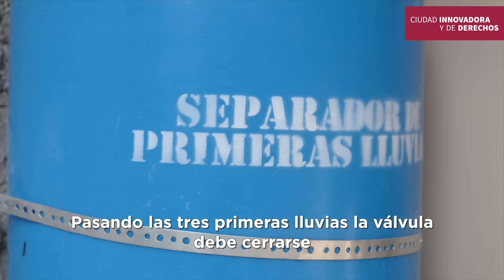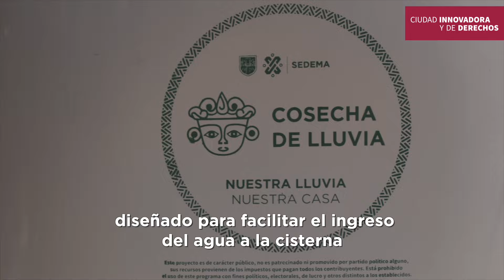¡De 2019 a la fecha, hemos instalado más de 70 mil sistemas de captación en la CdMx!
A través de nuestro programa Cosecha de lluvia, de 2019 a la fecha, hemos instalado más de 70 mil sistemas de captación en la CdMx. Checa cómo funciona.